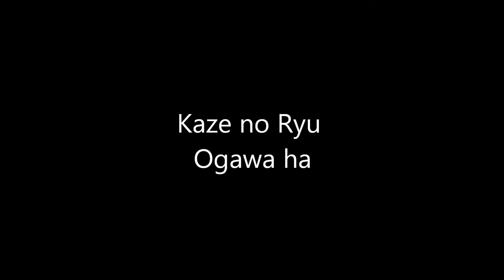Ogawa Ryu - 自然の伝統 Shizen no Dentou 武器捕り返し Buki Torigaeshi Single Moments - 2015